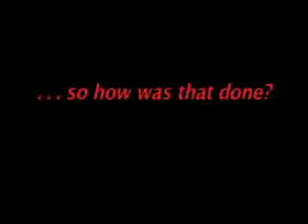Arta de a crea ! ...